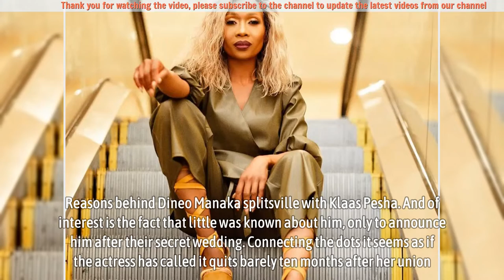Dineo Ranaka mistakenly confirms divorce in shortest celebrity marriage in Mzansi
Dineo Ranaka mistakenly confirms divorce in shortest celebrity marriage in Mzansi - Media personality Dineo Ranaka has been making all sorts of headlines of late after her viral outburst video shaming ex-boyfriend Sechaba Thole flooded social media.

In the mix of the outburst, it seems she couldn’t keep the biggest secret to herself. The celebrated Metro FM DJ left Mzansi confused and puzzled when she revealed that she tagged along with Sechaba Thole because she was going through a divorce. Well, to Mzansi’s surprise, which divorce was she referring to, and when did she date Sechaba Thole.

However, we can all agree that Somizi and Mohale isn’t the only short-lived marriage after all. Somizi’s best friend is having the same divorce woes from the looks of things.

▬▬▬▬▬▬ஜ۩۞۩ஜ▬▬▬▬▬▬
🎥 MAY YOU WILL LIKE:

▬▬▬▬▬▬ஜ۩۞۩ஜ▬▬▬▬▬▬
🎥 MORE VIDEO BIOGRAPHY SOUTH AFRICA: